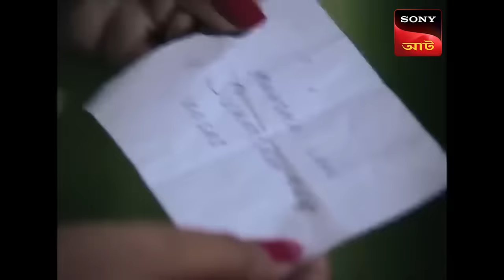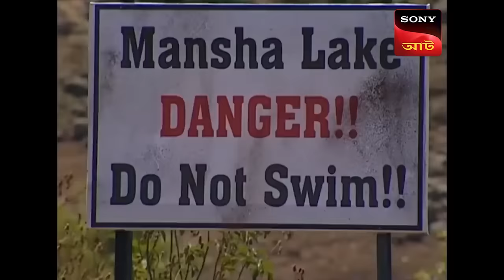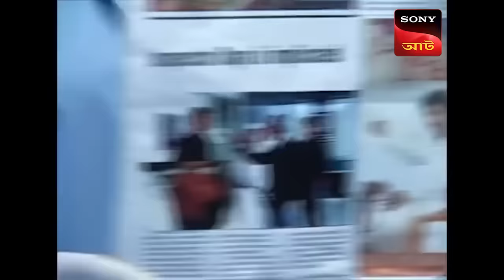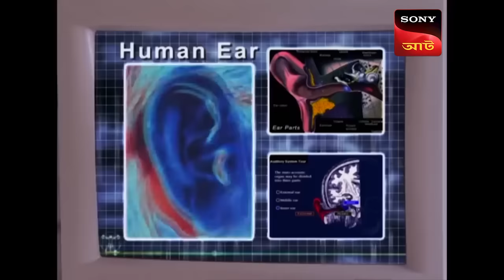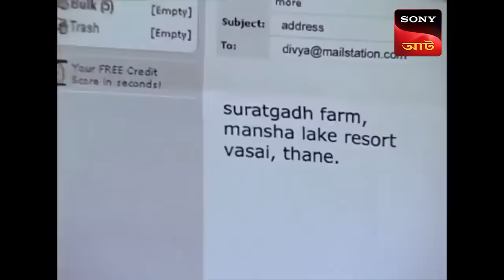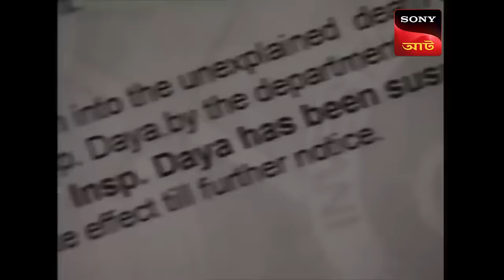Best of CID (Bangla) - সীআইড - Daya Is Implicated - Full Episode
Daya is held responsible for the death of one of their colleagues at the bureau. CID team is later asked to investigate the death of a taxi driver that took place near Mansa lake where a film unit is shooting. Upon reaching the set the team comes to know that the hero of the film is missing and when they begin their search for the hero they come across dead bodies of some girls in the lake. Is Daya being framed for the murder he did not commit? Is the hero of the film behind all these murders?